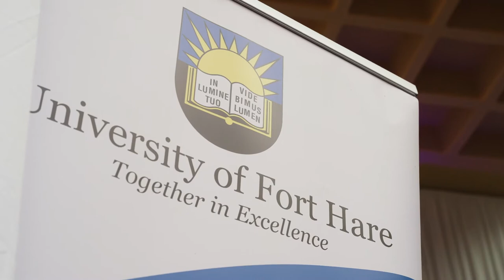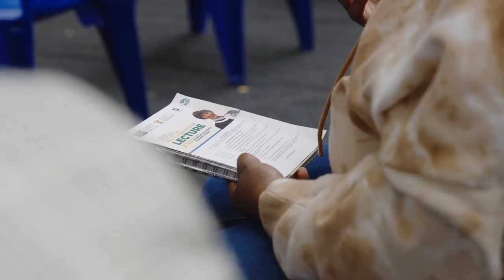NDP 10th Anniversary Lecture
WATCH I The University of Fort Hare hosted the National Development Plan: Vision 2030 10th Anniversary Lecture delivered by Ambassador Nozipho Mxakato Diseko.